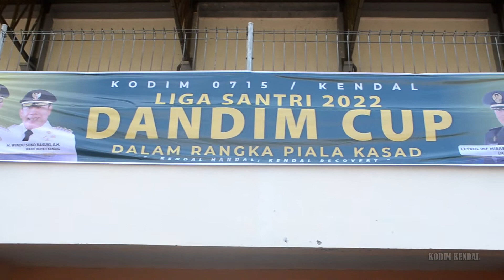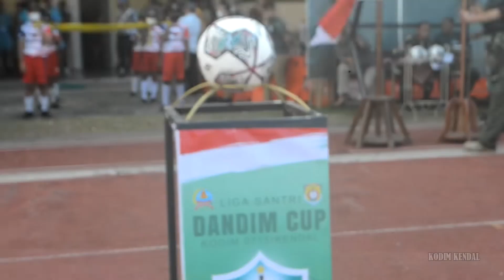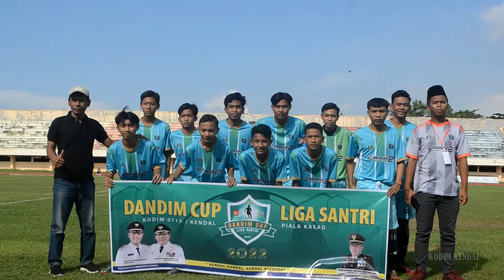Pembukaan Liga Santri Kodim 0715/Kendal